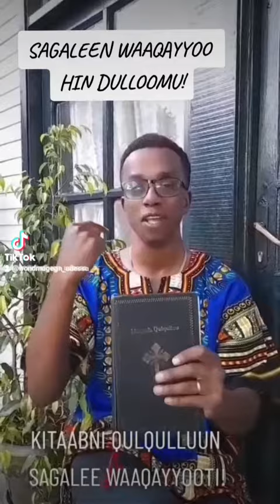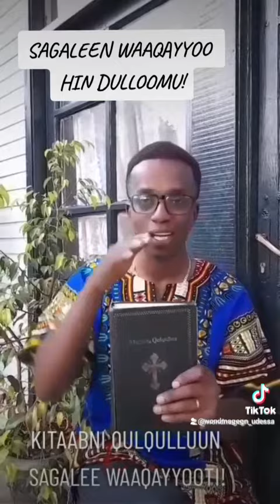KITAABNI QULQULLUUN SAGALEE WAAQAYYOOTI!Sagaleen_Waaqayyoo_HinDulloomu